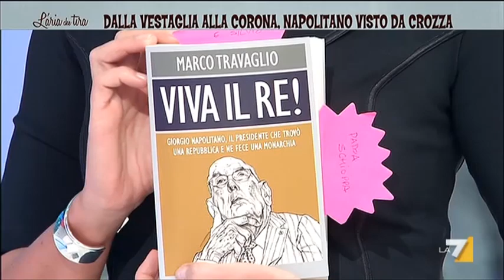Travaglio distrugge Napolitano e Berlusconi